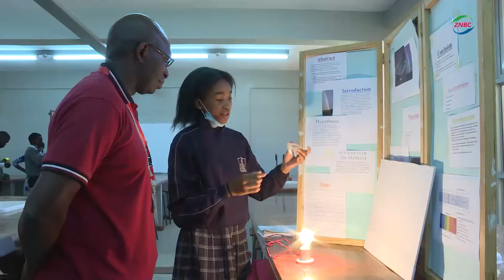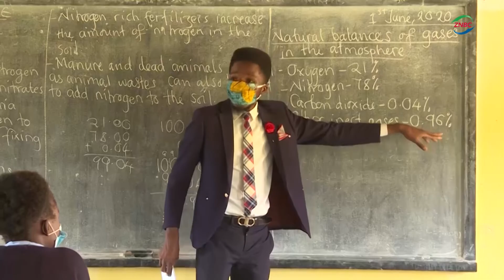TEACHERS TO GET NEW ALLOWANCES IN NEW COLLECTIVE AGREEMENT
Science and mathematics teachers will now be getting a retention allowance as part of the new collective agreement for civil servants in the education sector.

And Basic Education Teachers Union Secretary General, HENRY SINKALA says this will encourage more teachers to venture into more technical subjects, to address some shortfalls.

Speaking to ZNBC news in an interview, Mr SINKALA has said double class allowance is also among other improved conditions in the new collective agreement.